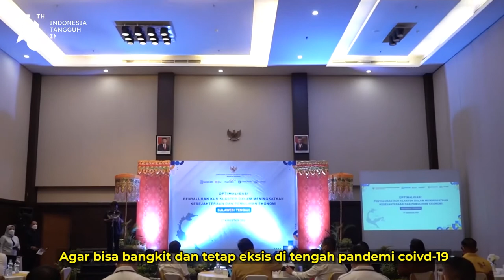Program Kartu Prakerja dan KUR, Bantu Percepat Pemulihan Ekonomi Nasional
Pemerintah terus mendukung UMKM agar bisa bangkit dan tetap eksis di tengah pandemi coivd-19

Melalui kegiatan penyaluran Kredit Usaha Rakyat (KUR) diharapkan pemerintah daerah, lembaga penyalur dan Penjamin dapat terus mendorong penyaluran KUR terhadap UMKM, sehingga dapat mempercepat pemulihan ekonomi nasional.

Selain itu Menko Airlangga berkesempatan melakukan dialog dengan perwakilan alumni kartu prakerja yang berasal dari berbagai kalangan.

Program Kartu Prakerja dalam perjalanannya mampu mendorong perluasan literasi digital masyarakat. Terbukti ikut serta mengakselerasi inklusi keuangan Indonesia.